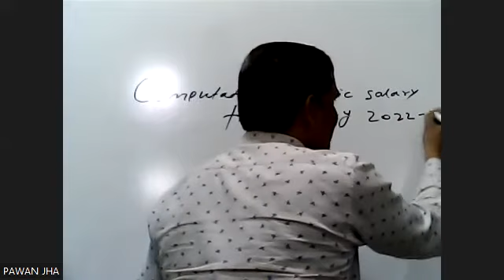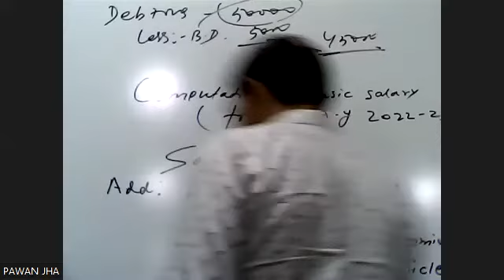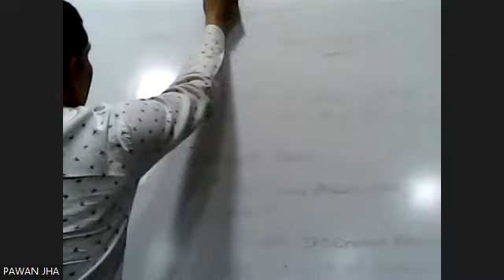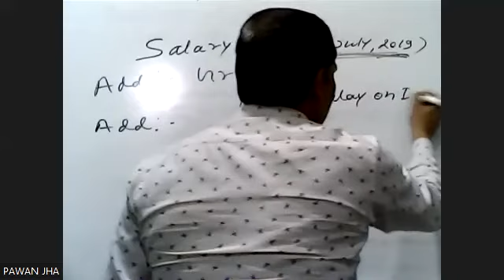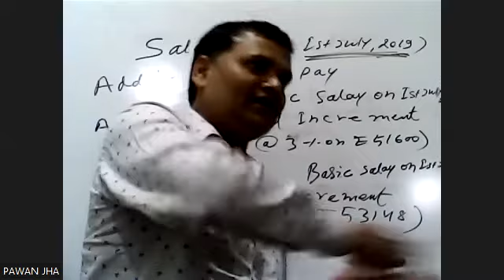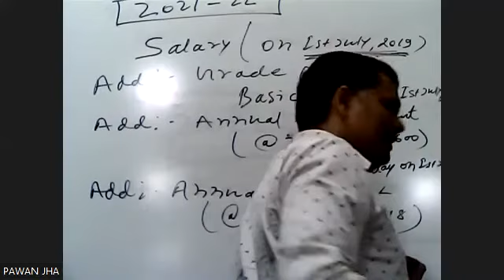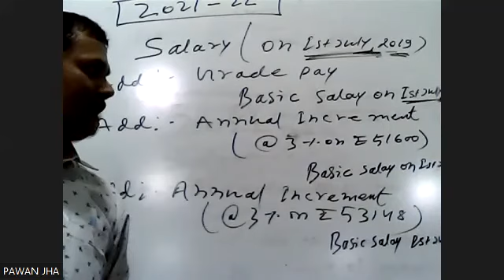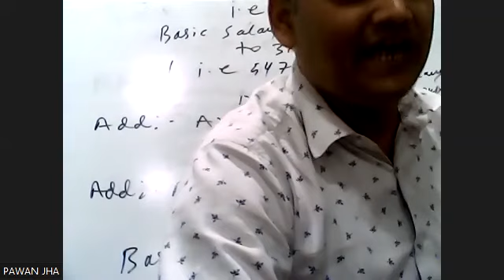Business Taxation (Income from Salary) BBA AKU 3rd Sem.by Dr.Pawan Jha Dt: 26-05-2022 CIMAGE Patna